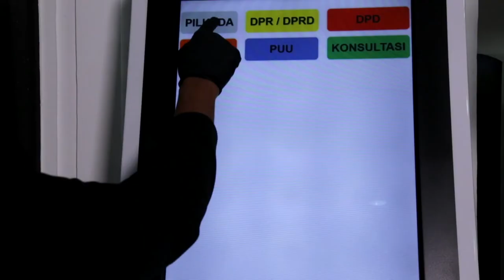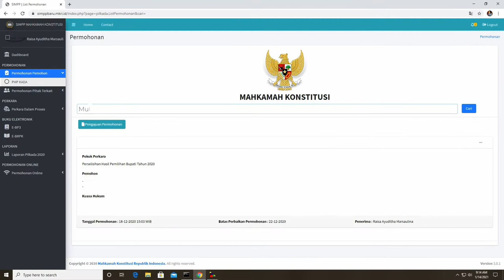ILM PHP KADA TAHUN 2020